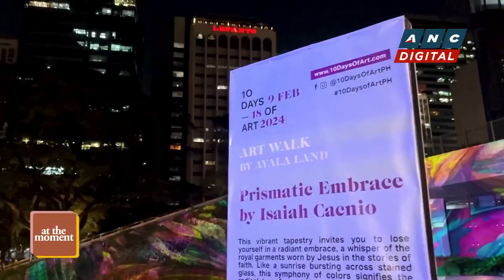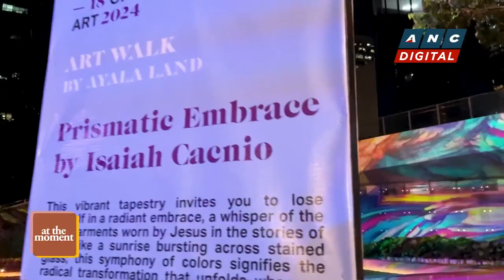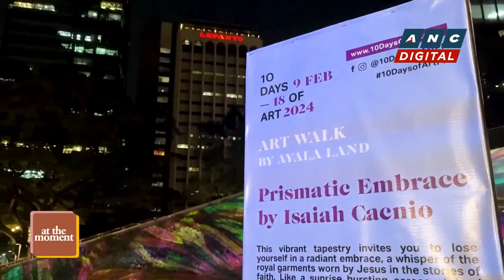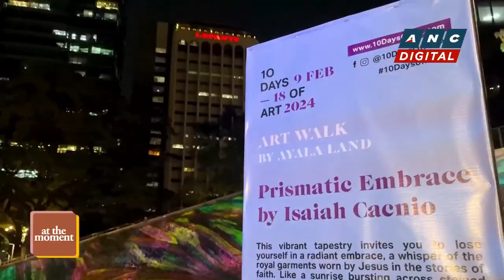At the Moment: Art Walk by Ayala Land | ANC